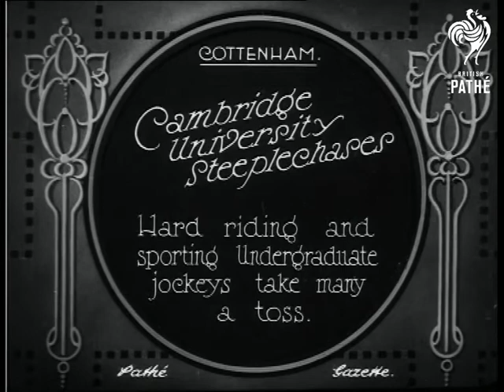Cambridge College Steeplechase (1924)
Cottenham.

Title: "Cambridge University Steeplechases.  Hard riding and sporting undergraduates jockeys take many a toss".

M/S of jockeys jumping racehorses over a fence, one horse refuses to jump.  M/S of more horses jumping over another fence, one jockey tumbles and is dragged along by his horse, he is helped back on the saddle by a man in a trench coat.  M/S of more horses jumping over a fence, one horse has no rider, two horses refuse to jump, one horse crawls rather than leaps over.  M/S of a trainer leading his horse and jockey into an enclosure, a crowd of spectators begin to gather nearby.
 FILM ID:332.34